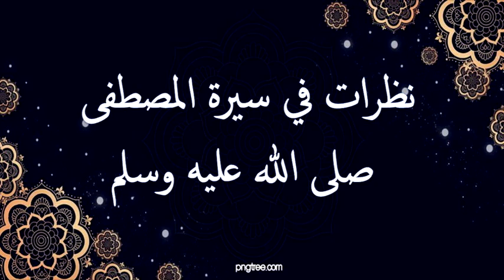نظرات في سيرة المصطفى صلى الله عليه وسلم مسجد الفتح باب الواد العاصمة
الدكتور سعيد بويزري - نظرات في سيرة المصطفى صلى الله عليه وسلم مسجد الفتح باب الواد العاصمة 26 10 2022